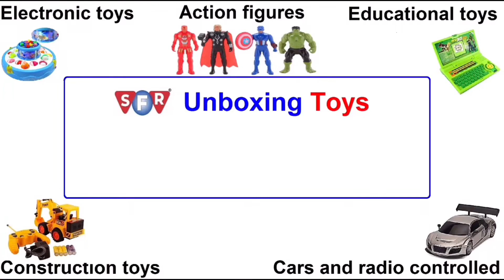Frost Nova Gun Hand Pulled Soft Projectile Gun | Gun Toys | Unboxing - Sfr Toys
Frost Nova Gun ka aaj hamne unboxing kiya hey bahut hi achchi gun hey is che soft bullet shoot hoti hey